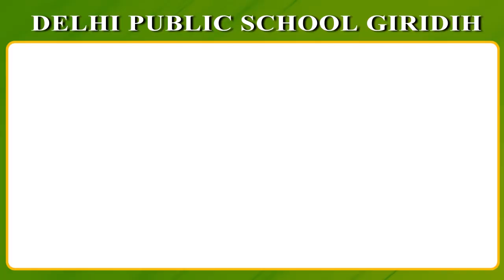Jamshedpur: स्थानीय नीति के आधार पर बेरोजगार युवाओं को अविलम्ब नौकरी दे सरकार- रघुवर दास